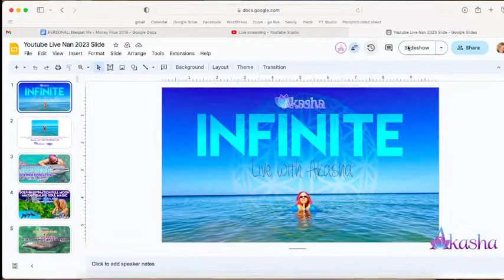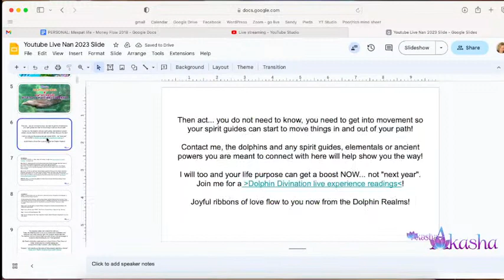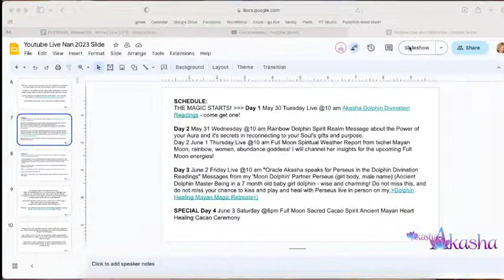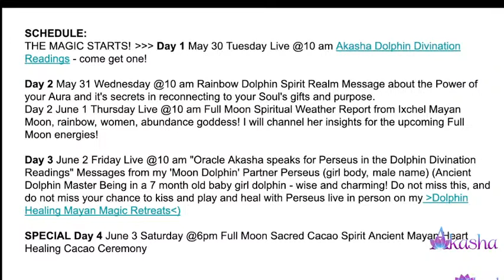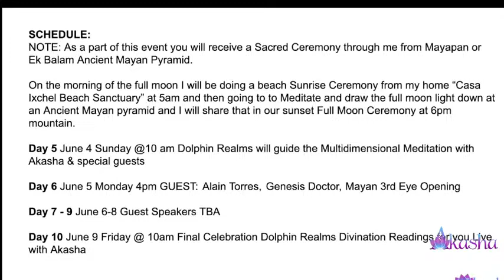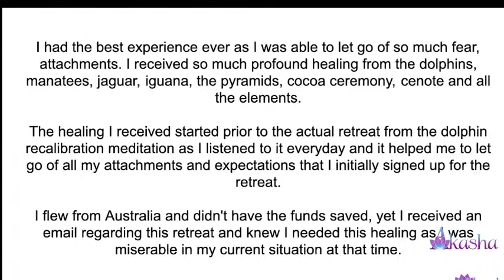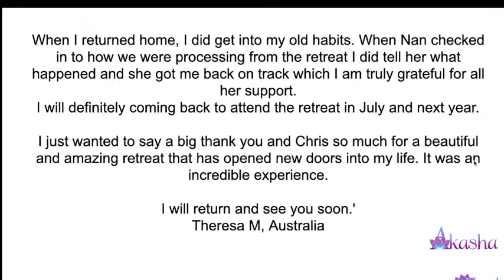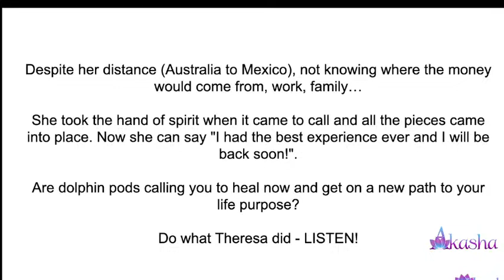Dolphin Divination readings, Channeled messages & Deep Healing EarthStar Healing Soul Magic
Join my series Dolphin Divination EarthStar Healing Soul Magic on elemental magic, Ancient Mayan goddesses and 3rd eye openings, Dolphin Divination and more EarthStar Healing Soul Magic!
This is a channeled session is deep healing and profound insights. Dolphin Divination readings, Channeled messages from Perseus, the ancient baby dolphin

Join me and my guests, both animal and celestial spirit guides, other teachers on our Earth walk and ancient wise ones. We always work with the dolphin realms, the elementals like the water Spirit Wisdom + Ixchel Mayan Moon Goddess 3rd Eye Magic + Cacao Spirit Full Moon Love Infusion & Ceremony.
- Akasha Dolphin Divination Readings
- Rainbow Dolphin Spirit Realm Message
- Full Moon Spiritual Weather Report from Ixchel Mayan Moon, rainbow, women, abundance goddess!
- Oracle Akasha speaks for Perseus in the Dolphin Divination Readings" Messages from my 'Moon Dolphin' Partner Perseus (girl body, male name - an Ancient Dolphin Master Being in a 7-month-old baby girl dolphin - wise and charming!
FULL MOON Beach Sunrise ceremony +June Mayan Pyramid Ceremony
Sacred Cacao Spirit Ancient Mayan Heart Healing Cacao Ceremony
Special guests, Mayan 3rd Eye Opening and a Message from Black Star Jaguar, Akasha’s EarthStar guide

Heal and receive soul upgrades and messages from Perseus and more Dolphin pods at my Dolphin Healing Mayan Magic Retreats go

Join the Infinite Tribe and Get your Infinite Self Bundle of Meditations

Meditations, classes, and More to access your Infinite Self, Power and Prosperity!